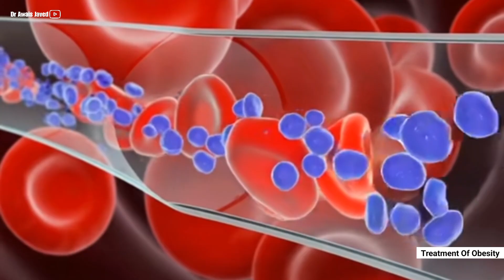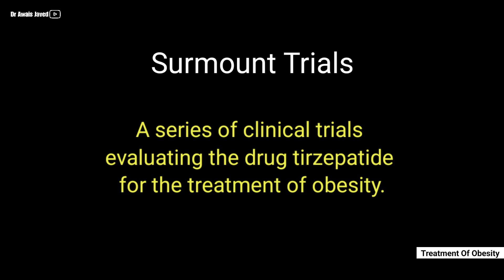Mounjaro vs Ozempic: Which One Works Better?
Mounjaro (Tirzepatide) and Ozempic (Semaglutide) — both are GLP-1 receptor agonists used in type 2 diabetes and now making waves in weight loss treatments too.

In this short video, Dr. Awais explains:
✅ How Mounjaro and Ozempic work
✅ Key differences in mechanism, results, and side effects
✅ Which one may be better for diabetes and weight control
✅ Why doctors are watching Mounjaro closely

🎯 Stay updated with the latest medical breakthroughs in simple language.
👉 Don’t forget to follow for more quick, clear medical insights!